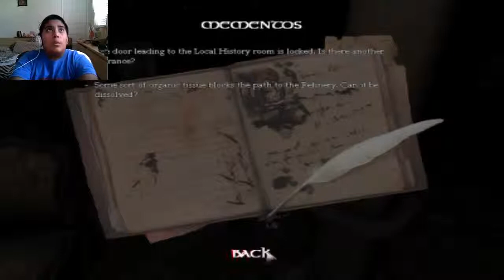Amnesia the dark descent: Lets Play Part 2-SCREW THIS